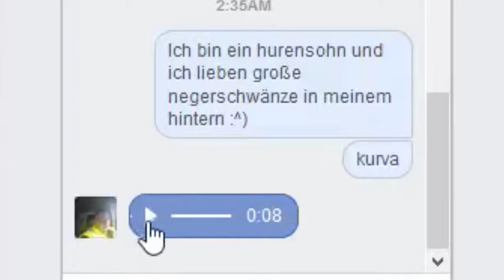Telling a polish dad kurva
can a polish person pls translate